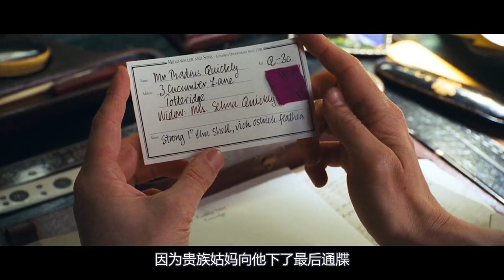奇幻喜剧：这帮熊孩子差点炖了亲弟弟，只为赶走保姆在家中称霸王